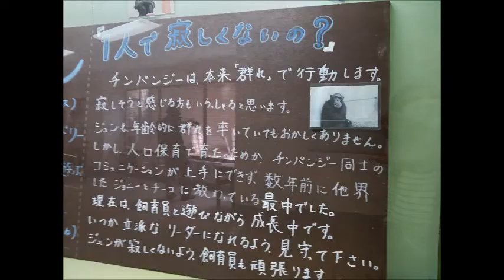チンパンジー（ジュン）@浜松市動物園20220613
県民割を使用し、静岡県内を旅行。
初めて浜松市動物園に行ってきました。